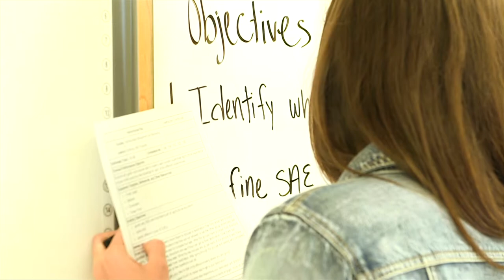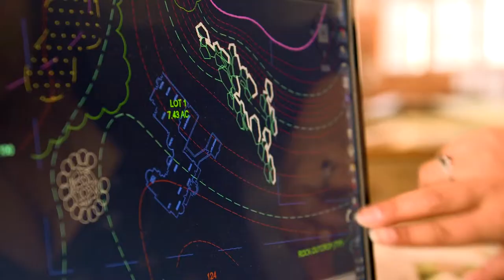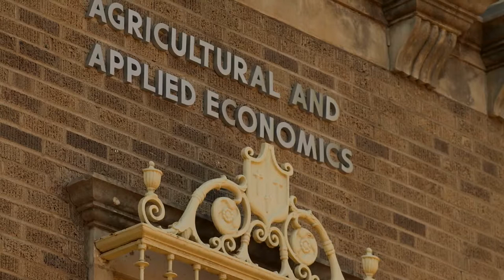The College of Agricultural Sciences and Natural Resources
Since Texas Tech's beginning in 1925, we've provided programs of excellence in teaching, research and public service to prepare students for employment in the modern agricultural and renewable natural resources industry. Our faculty and staff provide programs of excellence in teaching, research and public services, all designed to qualify you for the dynamic agricultural and renewable natural resources industry. We invite you to join us in the exciting journey that lies ahead.